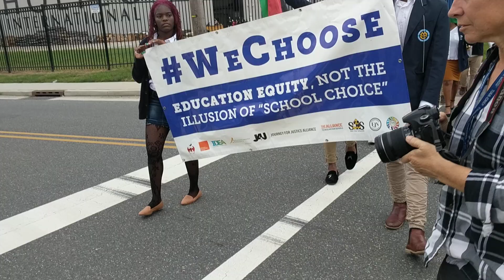Camden residents protesting outside Holtec International, Sept. 14, 2018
Outraged by comments from Holtec Int'l CEO Krishna Singh about the unsuitability of Camden City residents for employment at his plant, city groups picketed the facility midday Friday. Full story on NJPen.com